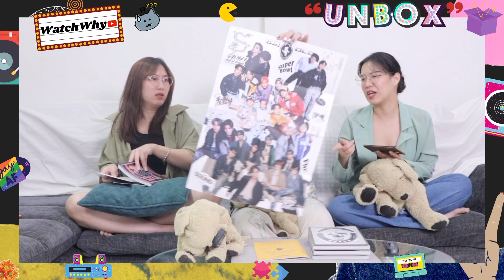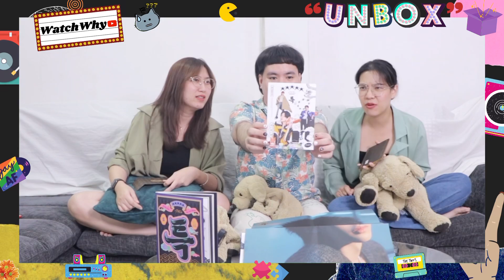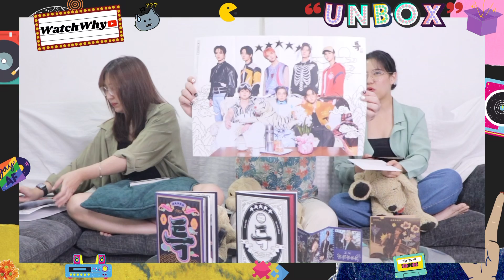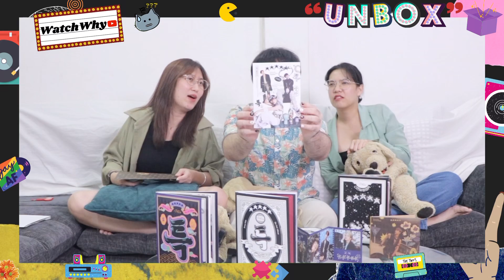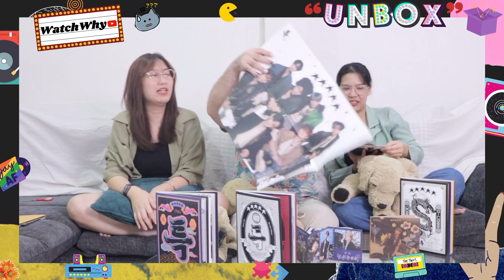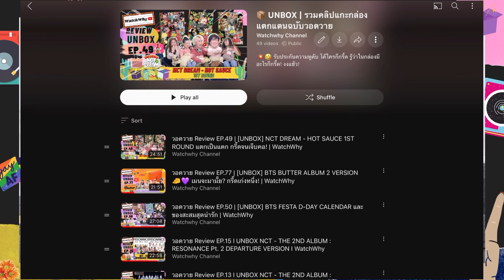วอดวาย Review EP.255 | [UNBOX] Stray Kids 3rd Studio Album ★ ★ ★ ★ ★ 5-STAR (All Ver.) 📀 | WatchWhy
📦UNBOX อัลบั้ม Stray Kids มาแล้วจ้า มาช้าแต่มานะ ของในบั้มยังจุกอุ๊กเหมือนเดิม จะได้การ์ดใครบ้างไปลุ้นกันจ้า ✨📀
🙏 Thank you for your support as always.
🌟ร้านแนะนำจากวอดวาย🌟